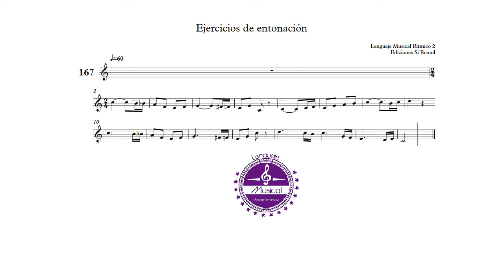Ejercicio nº167 - Lenguaje Musical Rítmico 2 - Ediciones Si bemol